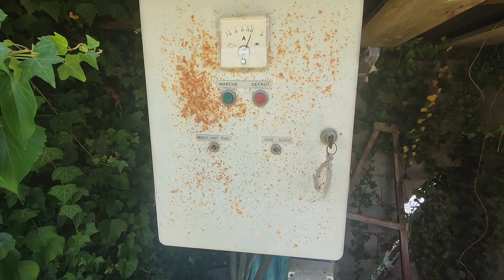(VLOG) On place les tuyaux d'irrigation